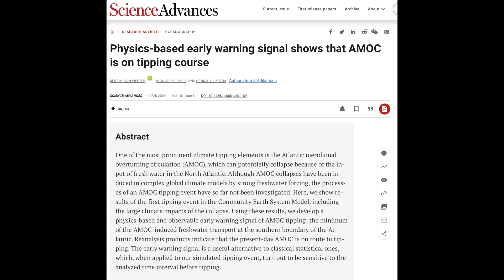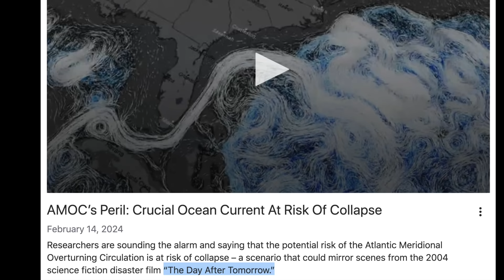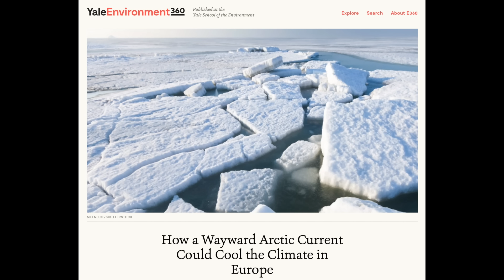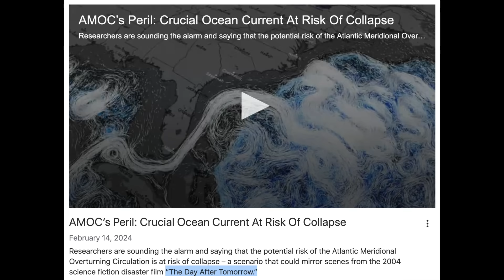Cold Climate Bomb is Coming